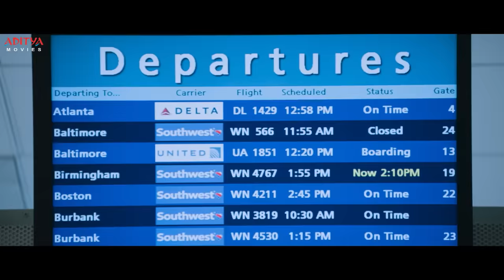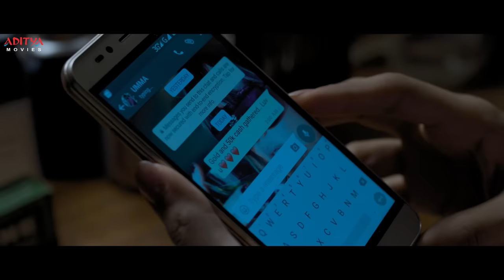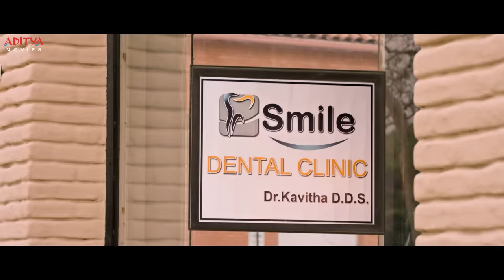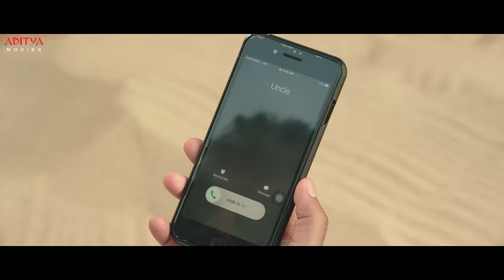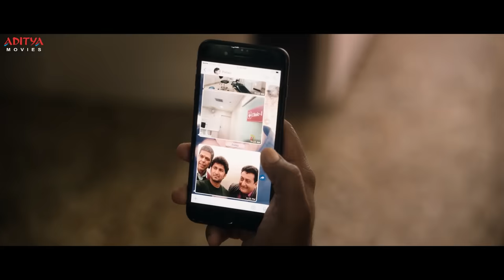Aaj Ka Khiladi Hindi Dubbed Movie | Nani | Nivetha Thomas | Aadi Pinisetty | Aditya Movies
Watch Aaj Ka Khiladi Hindi Dubbed Movie (New Movies 2023, Hindi Movies 2023, South Movie 2023) (Story Line), Starring Nani, Nivetha Thomas, Aadhi Pinisetty, Murali Sharma, Prudhvi Raj only on Aditya Movies.

Here's "Aaj Ka Khiladi" Hindi Dubbed Version of Telugu Movie "Ninnu Kori".

Synopsis
Uma(Nani) is a PHD student in Vizag who falls in love with Pallavi (Nivetha Thomas) & also Pallavi accepts his love. Both decide to get married only after Uma settles down in his career.Pallavi’s dad (Murali Sharma) suddenly fixes Pallavi’s marriage with Arun(Aadi). Left with no choice, both Uma and Pallavi are forced to break up and Pallavi marries Arun.How will Uma face this? Will he try to win his love all over again?

Movie: Aaj Ka Khiladi
Star cast: Nani, Nivetha Thomas, Aadhi Pinisetty, Murali Sharma, Prudhvi Raj, Vidyu Raman etc
Directed by: Shiva Nirvana
Produced by: Umesh Gupta